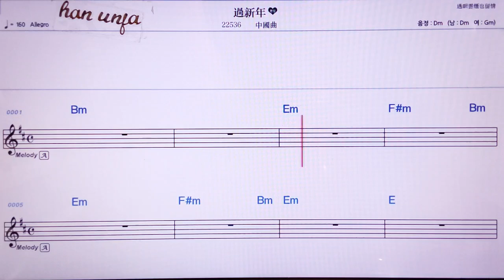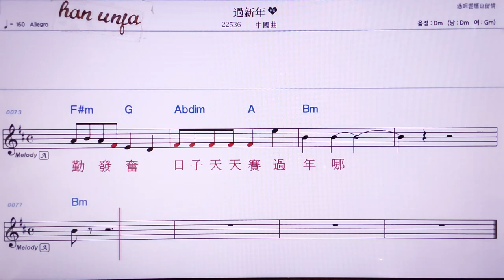💖꾸어썬리앤/중국곡 👍MR,노래방, 악보, 코드,Karaoke With Sheet Music